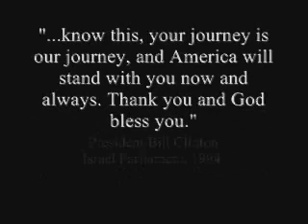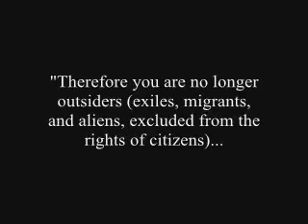Who is "the true Israel of God"?